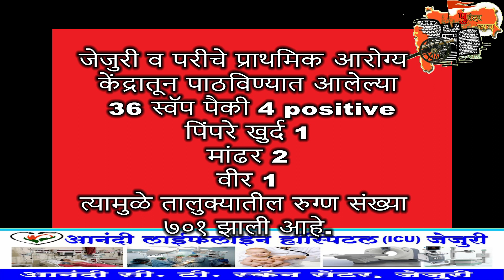आज अजुन ०४ कोरोना रुग्णांची भर. तालुक्यातील रुग्ण संख्या ७०१ वर.